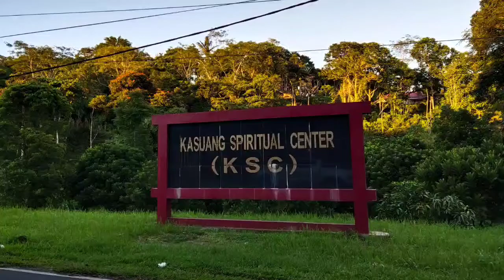HOREE DAPAT BIBIT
Bibit Kopi Arabika diterima dalam kerjasama Paroki St. Antonius dari Padua Tataaran & Paroki St. Antonius de Padua Kali dalam bimbingan Komisi PSE Keuskupan Manado bersama Dinas Perkebunan Provinsi Sulawesi Utara.
Terima kasih...